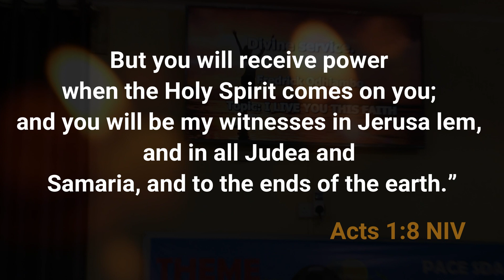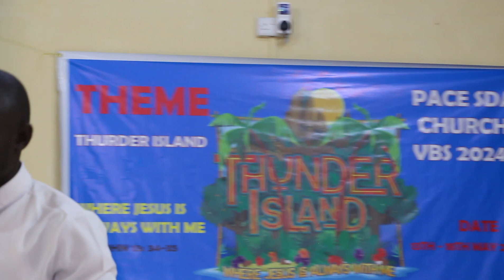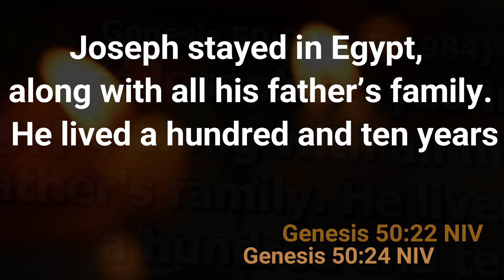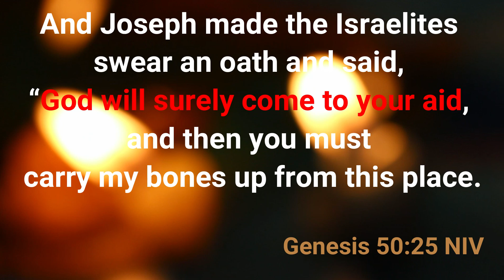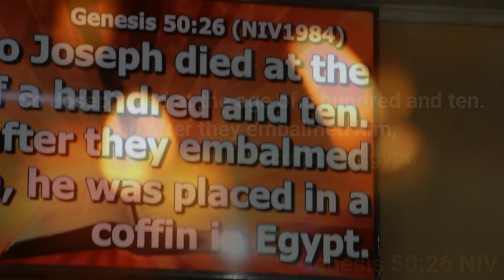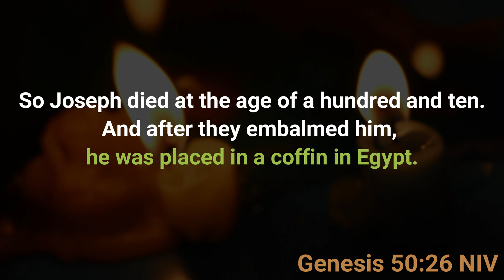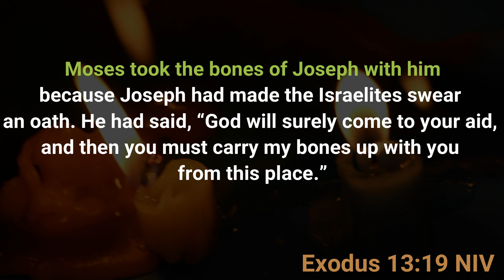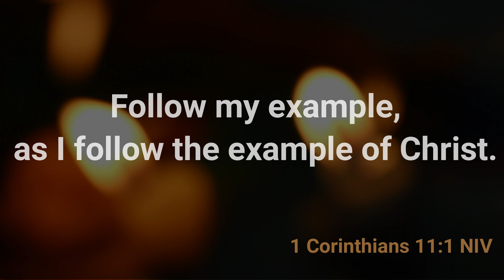This Faith I live with you || Sabbath Worship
When Joseph realizes that his death is nigh, He inspires the Israelites to keep up the faith and wait upon God. Through his inspiration, in life and by his bones in death, He kept the faith of the assembly of Israel active.